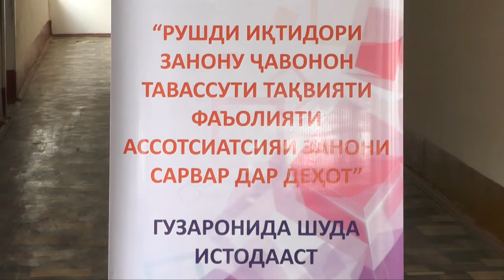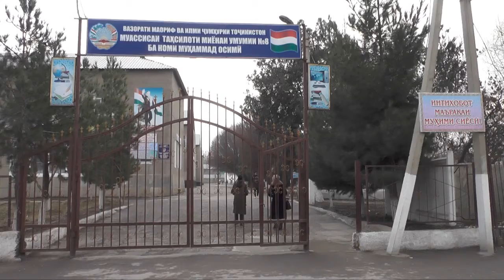Дарсҳои омӯзишӣ барои занони деҳот./ Обучающие курсы для деревенских женщин.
Бо мақсади  бартараф кардани низоъҳои марзӣ, даъват ба таҳаммулпазирӣ, пешгирии хушунат дар оила, донистани ҳуқуқҳои занон дар деҳот курсҳои омӯзишӣ гузаронида  шуд.